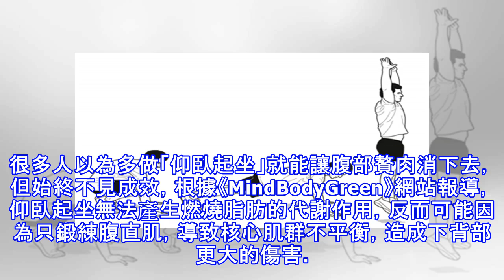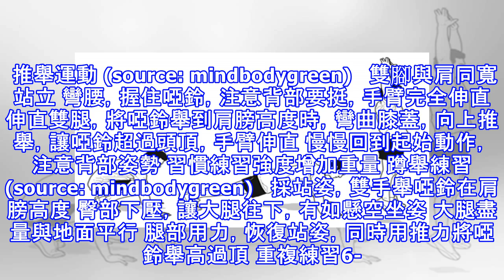「啤酒肚」、「小腹婆」的救星！每天10分鐘「核心爆發動作」！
加入好友，分享好文給親朋好友！ -- 天天練仰臥起坐小腹贅肉還是消不掉？ 身體過了25歲後，代謝能力下降，容易堆積脂肪，尤其在腹部會形成小腹外凸或脾酒肚等現象。很多人以為多做「仰臥起坐」就能讓腹部贅肉消下去，但始終不見成效，根據《MindBodyGreen》網站報導，仰臥起坐無法產生燃燒脂肪的代謝作用，反而可能因為只鍛練腹直肌，導致核心肌群不平衡，造成下背部更大的傷害。 因此，想要透過鍛練核心肌群，來擺脫腹部脂肪的人，勢必要練習更有效、更全面的動作。以下五種核心運動不但能夠鍛練肌肉、燃燒脂肪，還能增強肌耐力與肌肉的平衡，你只需要一組啞鈴，就可以在家中自主訓練。 推舉運動 (source: m...